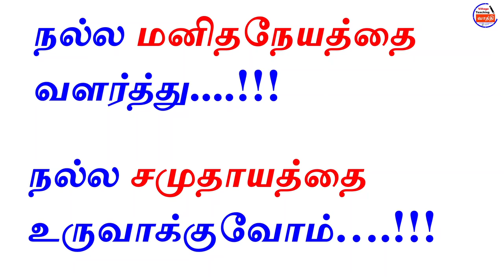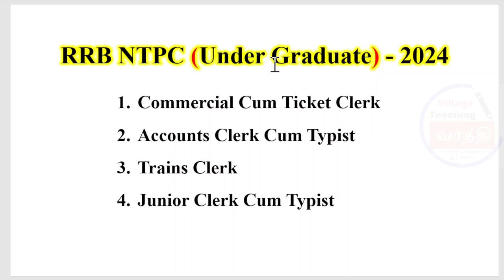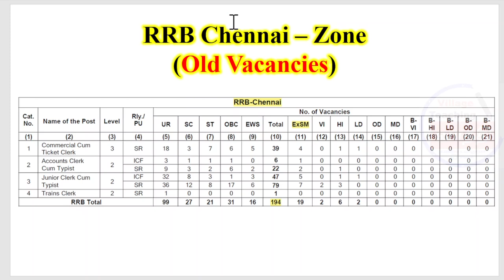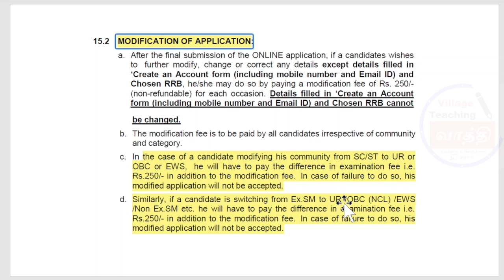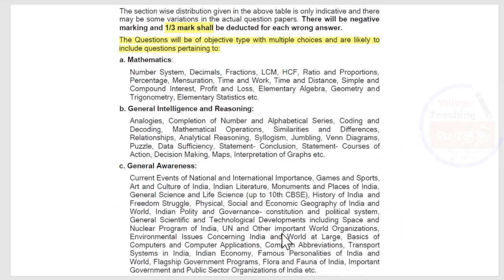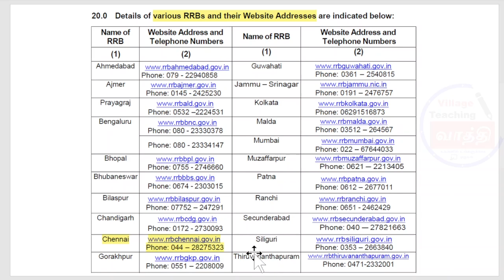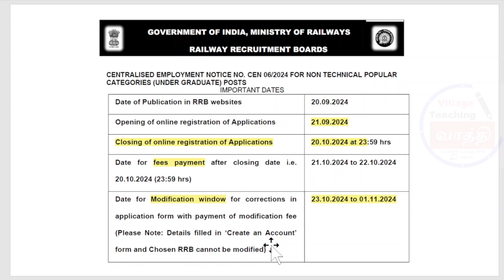RRB NTPC Under Graduate Level - 2024 | சென்னை Zone Vacancy | 12th Pass | Village Teaching Vaathi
RRB NTPC Graduate & Under Graduate Apply Date Extended - 2024

RRB NTPC (Under Graduate)  - 2024 Job Notification PDF

RRB NTPC (Graduate)  - 2024 Job Notification PDF

Online Apply Date Extended PDF
RRB NTPC (Under Graduate) - 2024